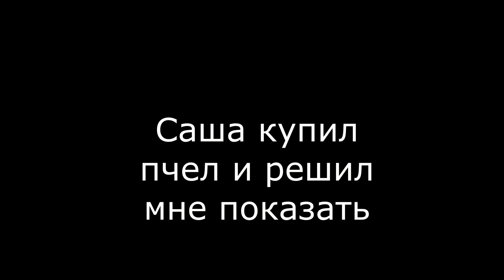ПОДАРОК ДЛЯ СОСЕДА /ПОДКЛЮЧЕНИЕ ГАЗА ОТКЛАДЫВАЕТСЯ /ЭКСТРЕННО УЕХАЛИ В ГОРОД /НАША НОВАЯ ВАННА